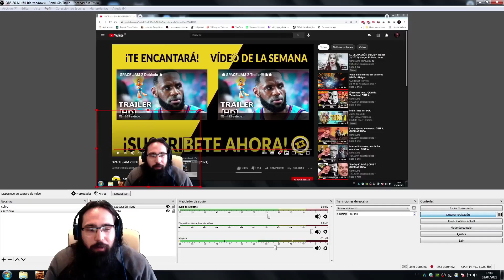Reaccion a Space Jam 2 LA PELI BOOMER DE LA DÉCADA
Pero que puta mierda.